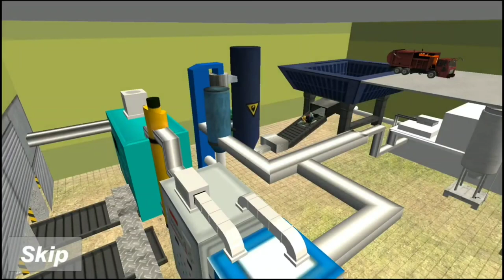Garbage and Dump Truck Driving Sim - Trash Recycling - Android Gameplay video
In this Garbage Truck Game, you are employed in a waste collecting company. Your main job is to keep our streets clean and citizens healthy.

► Every early morning, firstly play a garbage truck driver role, you drive a side-loading garbage truck to collect trash along the streets. Garbage truck or dustcart refers to a truck specially designed to collect municipal solid waste and haul the collected waste to a solid waste treatment facility such as a landfill. Other common names for this type of truck include trash truck in the United States, and rubbish truck, junk truck, dumpster, bin wagon, dustbin lorry, bin lorry or bin van elsewhere.

When the tank of a garbage truck is full of the trash and waste, you need to drive the garbage truck to Transfer Station and dump the trash and waste. At the transfer station, the recyclable materials in garbage like tin cans, papers, glasses, and plastics will be separated and sold automatically, which will bring you extra cash. And the remaining waste will be treated by the powerful and intelligent machines with harmless treatment technology. Now you’ll be arranged a new job, a dump truck driver.

After the harmless treatment, there is still some unusable and harmless waste left. You need to drive the dump truck and transport the unusable and harmless waste to the suburban landfill. In the landfill, some heavy equipment vehicles like loader, excavators, and bulldozer has been working there, which will bury the unusable and harmless waste once dumped.